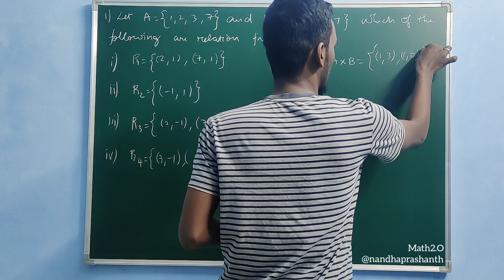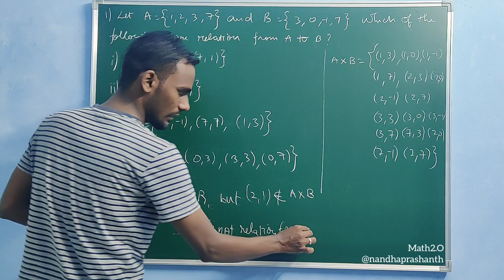TN New Syllabus 10th Maths chapter 1 relations and functions excercise 1.2 q.no 1 தமிழ் @Math 2.O